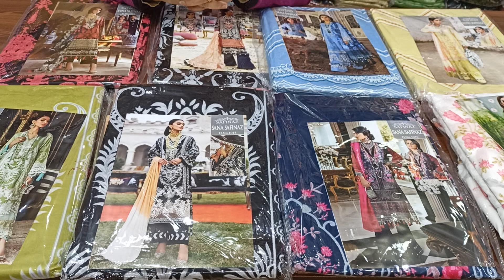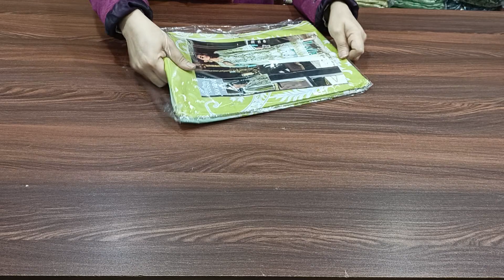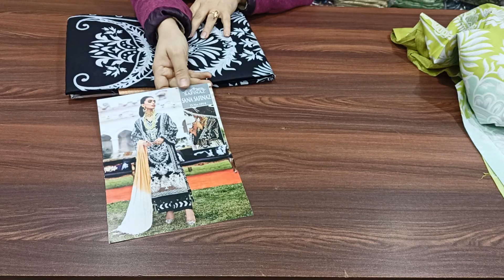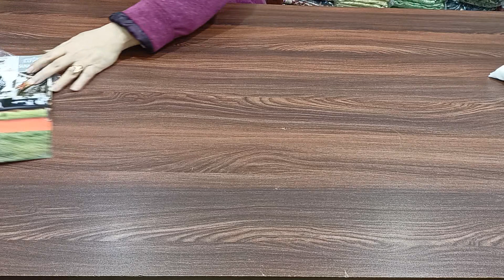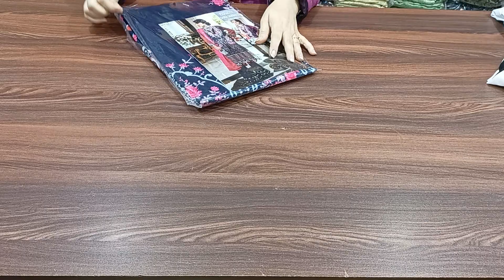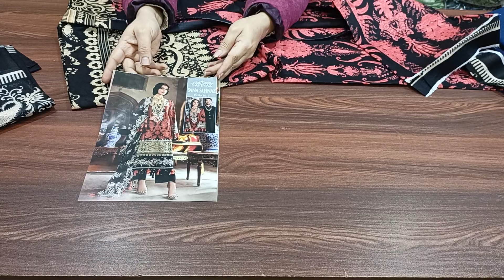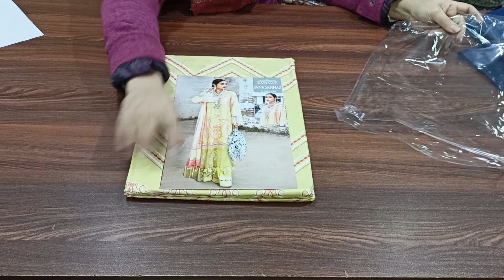Sana Safinaz lawn collection @999/- ✨ Pakistani concept✨ Indian Replica suits ✨ order now@7838524296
Book through Whatsapp by simply sharing the screenshot@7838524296 - we deliverallover India.

Khoobsurat Cloth Emporium
Muradi road, near chhota baraat ghar Batla House
Jamia Nagar, Okhla, New Delhi
NearestMetro Station: Jamia millia Islamia metro station New Delhi

❌❌No COD❌❌
only Online payment
GOOGLE PAY/NEFT